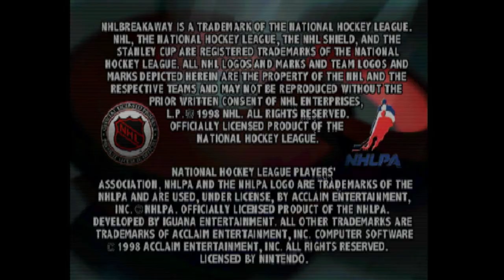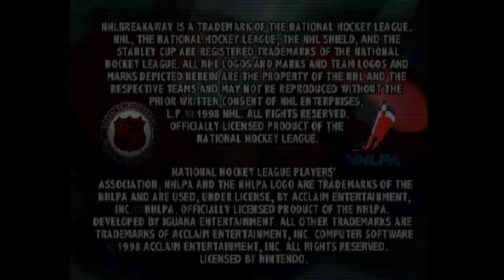NHL Breakaway 99 - Nintendo 64 - Intro & Title Screen